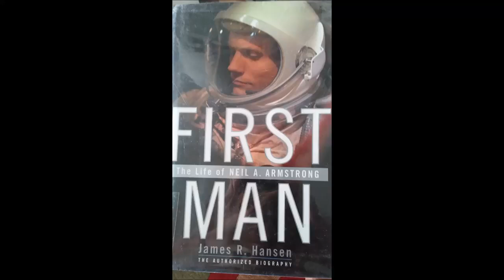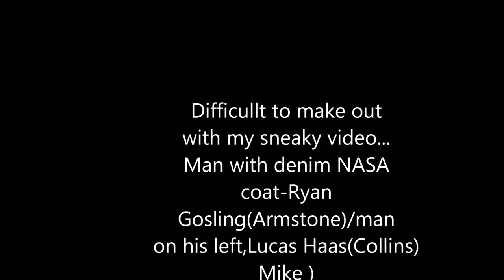First Man Shoot